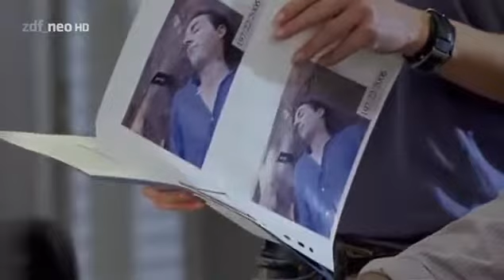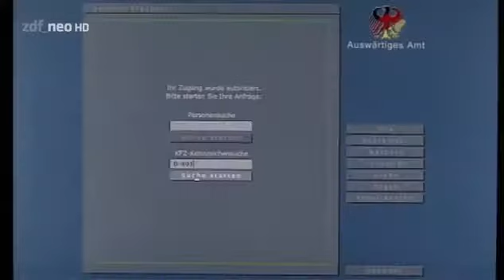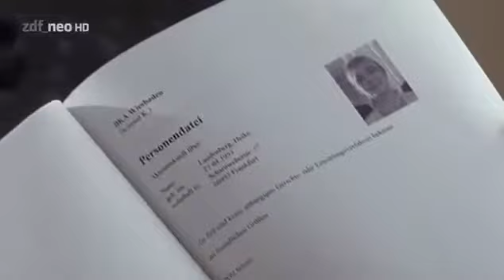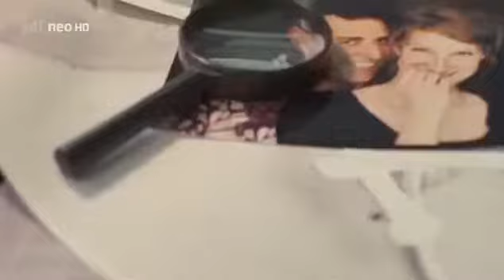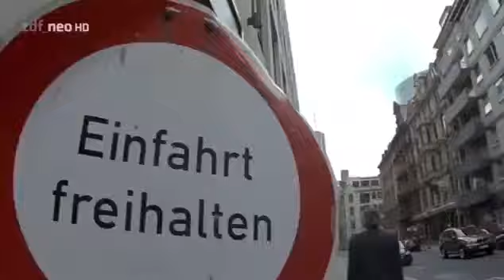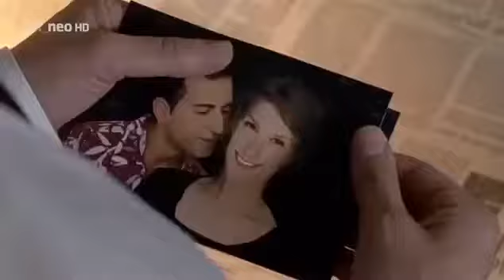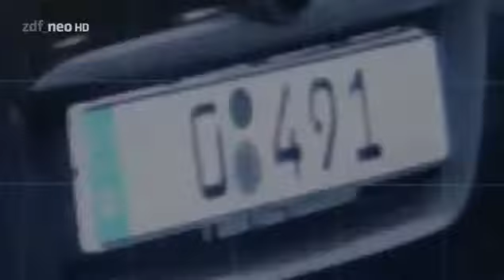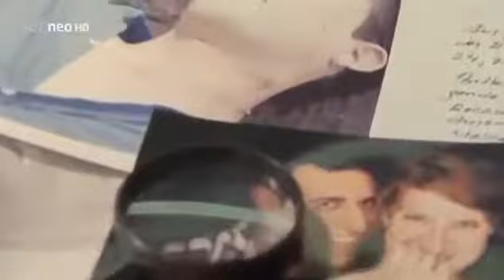SOKO Rhein Main S02E02 Das Versprechen